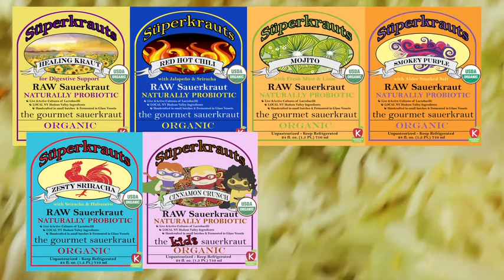Visit Superkrauts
A close look at the people and process behind this amazing Raw Sauerkraut producer from the NY Hudson Valley.